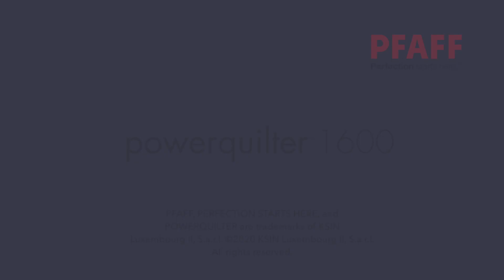PFAFF® powerquilter™ 1600 Stationary Quilting Machine - Conclusion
PFAFF® powerquilter™ 1600 Stationary Quilting Machine